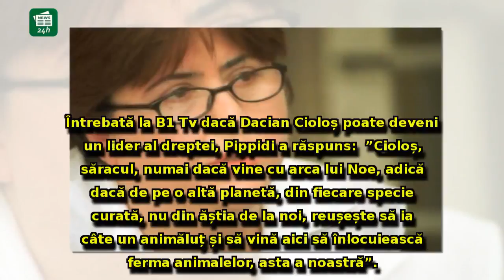Alina Mungiu Pippidi nu îi dă nicio șansă: 'Cioloș poate să vină, săracul, numai cu arca lui Noe'